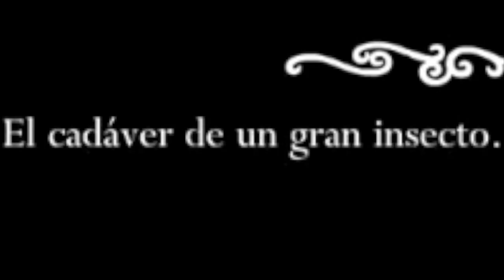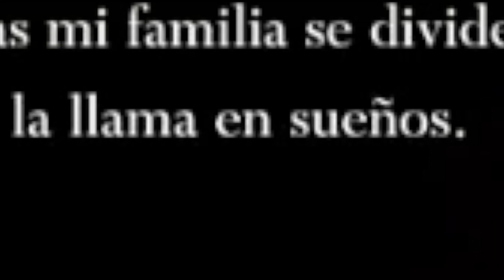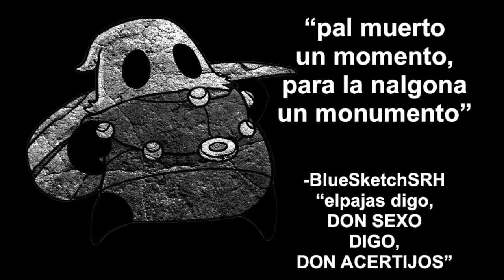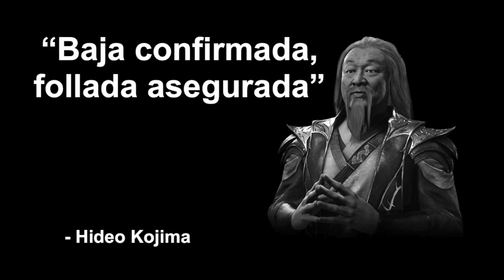cual sera mi camino ninja? - hollow knight (treintava parte)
TRASCENDIENDO EN EL ESPACIO… donde estoy? - hollow knight (treintava parte)

de verdad a quien fue al que se le ocurrio hacer 10 etapas de boss a lo desgraciado SIN NECESIDAD Y ABURRIDISIMAS POR QUE SOLO INFLAS LA DIFICULTAS, COMO ME ENCA+`NA ZOTE Y LA IDEA DE UN BOSS DESGRACIADO PORQUE SI pero bueno aquio hay honor ni tampoco valores, todo sea por los logros

entonces si muero en un sueño solo me despierto, vaya que alivio, pero y si este realmente es un sueño…

jajaja burlense del enano inutil este, porque ya lo dejaron! jajajajajajaja

la neta las voces de mi cabeza ya anda bien perdidas banda jajaa, son demasiados personajes, mis maestros son recelosos jaja

recuerden banda chiquitos pero picosos

el que no tranza no avanza, las grandes enseñanzas del sly

ñam ñam ñam ñam ñam ñam ñam

que cariñosos los hermanos

y este señor abandonado por dios?

que hice que active y porque explote???

banda pero que buen bar

prendee AHHHHHH EL BOILER ME EXPLOTO!

oye que buenas rolitas las de la feria

DONDE ESTA LA FERIA!?
AH aqui esta ja

 yo conozco de algo a esos caballitos,

el señor tratando de evitar la fatiga por todo

los hermanos con voces extravagantes

BAnda un gusanote sexy me anda acosando y me gusta pero no me asusta… tengo problemas pero siempre me dare a respetar

como que el olor a la gloria no le gusta??

jajjaa mi compa el artista sin gorrito es una ofensa para todos los diseñadores graficos

oye pero que entrada

ese grimm me parece todo un señor, pero que caballero la neta

YA SOY UN FERIADO CONTRATADO CON CAPITAL VARIABLE Y SIN SEGURO WWUuuuuu ya estoy cumpliendo el sueño americano

hay que intimos grimm pero si nos acabamos de conocer

SOY PADRE!

CASI ME MUERO DE UN ERUPTO COMO POR VIGESIMA VEZ

SI QUE ESTAN FUERTES PERO YO

COMO QUE LA REINA TIENE CABALLEROS DE ALMAS NEGRAS

Y LLEGAMOS A PACHUCA

te extraño cloth

ojala que no haya mas picnhos porque voy a ir directo a todos

la neta no los queria matar pero pues perdon…

ya volveremos a este lugar que es lugar

musica utilizada

Undertale Electro Swing Mix (5th Anniversary Special)
the music ghost

siganos en nuestras demás redes bandita ocupamos comer
aca los tiktok y twitch que es donde mas contenido subimos
y siganme en twitter ahi dare avisos de cuando este en directo, podemos platicar y cosas de esas danteauditore00
y ya tambien tenemos discord!
unanse
*nuevo cambio desde que elon mosk destruyo twitter ahora los avisos los dare por el discord unanse a ese hermosa y bela democracia dirigida por mi